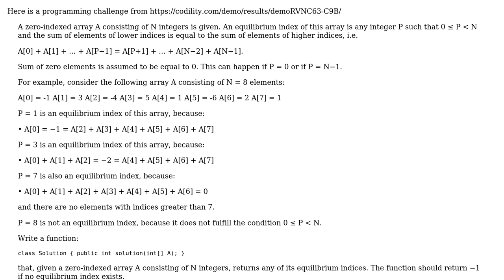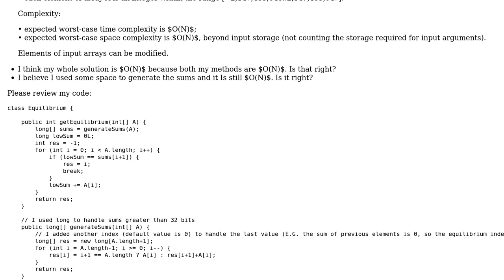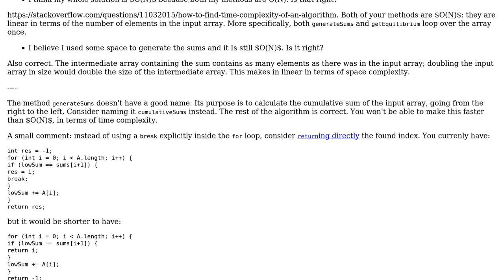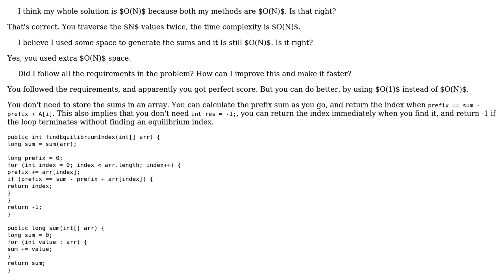Code Review: Finding an equilibrium index in an int array (2 Solutions!!)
Code Review: Finding an equilibrium index in an int array

With thanks & praise to God, and with thanks to the many people who have made this project possible! | Content (except music & images) licensed under CC BY-SA | Music | Images & others | With thanks to user Tunaki user lightning_missile user janos user alecxe and the Stack Exchange Network Trademarks are property of their respective owners. You are responsible for your own actions.